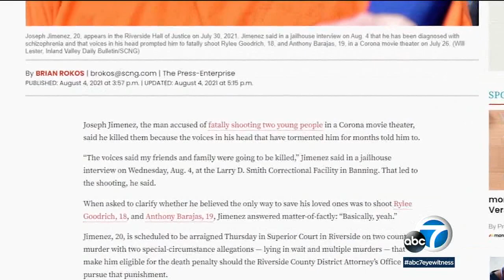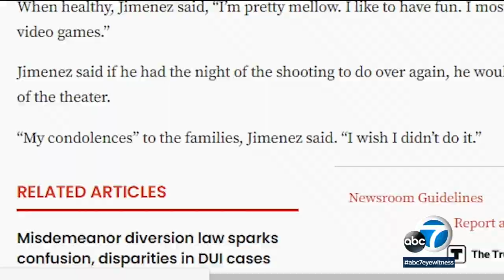Corona movie theater shooting suspect pleads not guilty | ABC7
The 20-year-old man accused of randomly shooting and killing two teenagers inside a Corona movie theater pleaded not guilty by reason of insanity. Full story